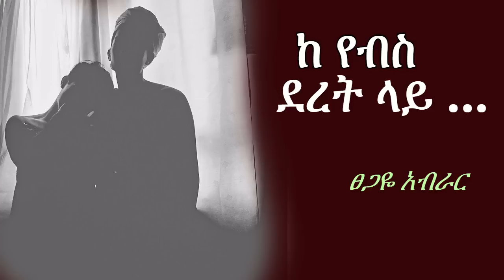ከ የብስ ደረት ላይ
በ ፀጋዬ አብራር